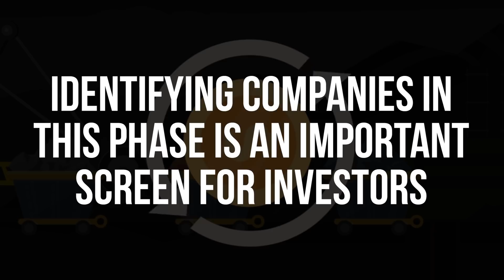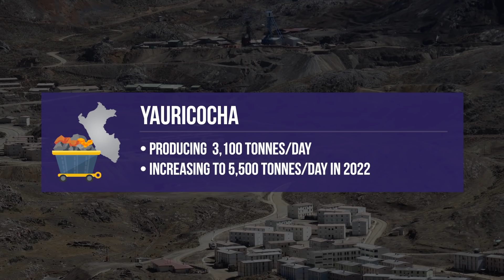Gold Stocks Today: Sierra Metals (SMT) - A Solid Diversified Miner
Wondering what gold stocks are good to invest in today? Capital 10X interviewed Sierra Metals (TSX: SMT) management team to get a better understanding of their expanding operations.

The company is a Canadian-based miner with three operating mines in favorable jurisdictions. They have invested over $200 million over the last two years and are poised to enter a cash flow generation phase. They also have updated 43-101s coming for all three mines.

While the market is yet to appreciate the investments Sierra Metals has made, we believe this will change in the coming quarters.

Sierra Metals is a market awareness client of Capital 10X.